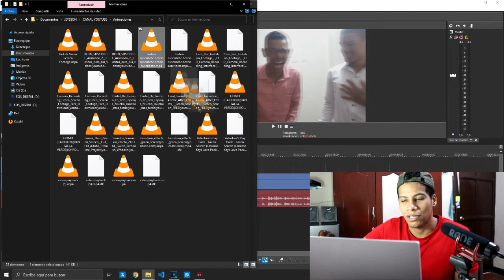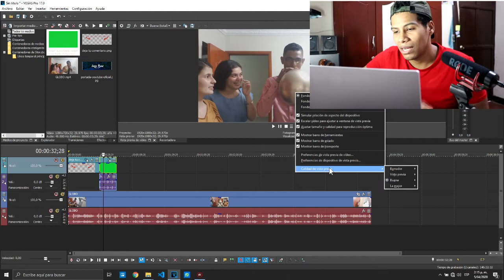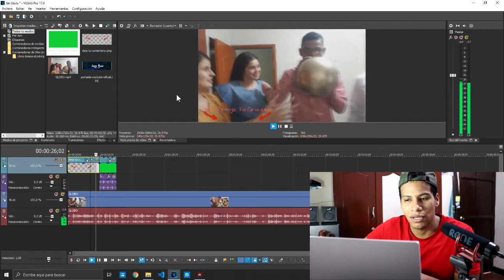COMO PONER UNA ANIMACIÓN O VÍDEO SOBRE OTRO VÍDEO - SONY VEGAS TUTORIAL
EN ESTE ENLACE ENCONTRARAS TODOS LOS TUTORIALES QUE SUBI DE SONYVEGAS